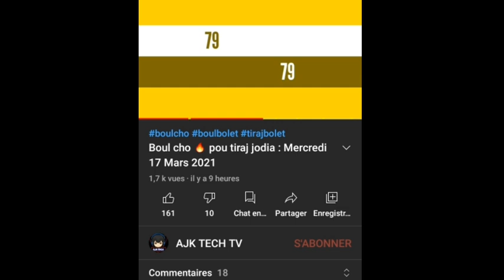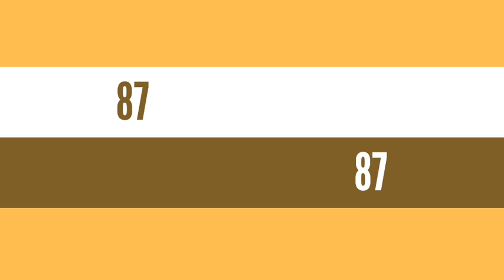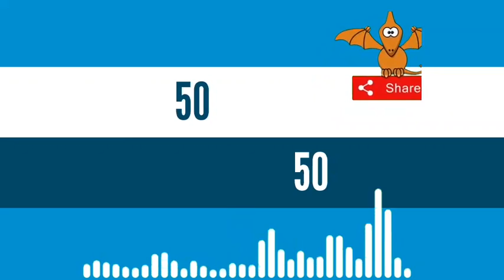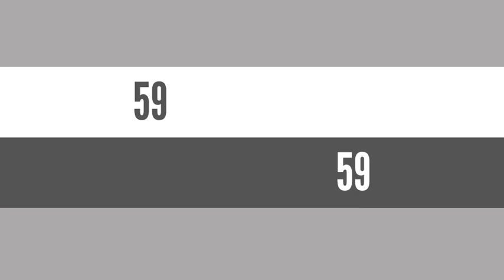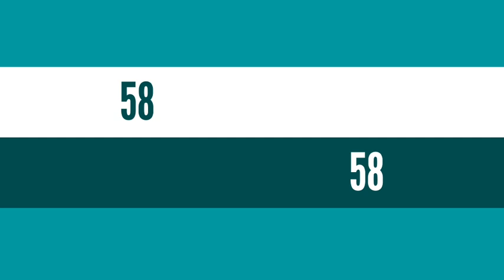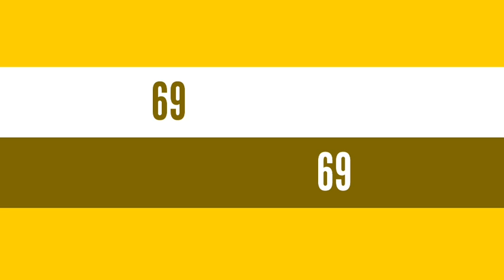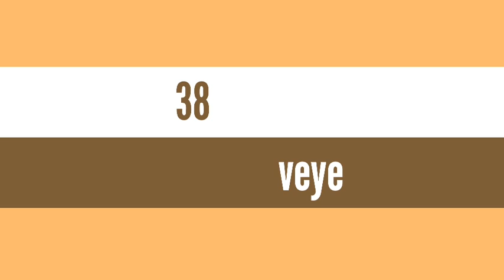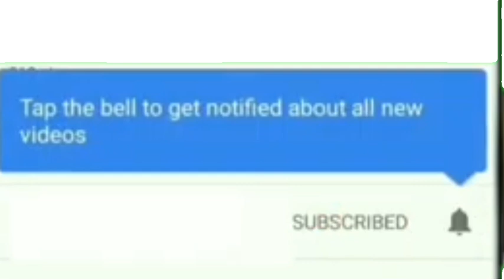Boul cho 🔥pou tiraj aswè a: 17 Mars 2021 💪Bingo 79x83💥